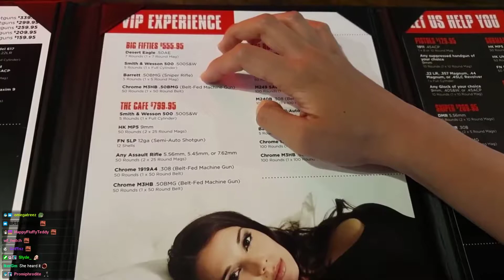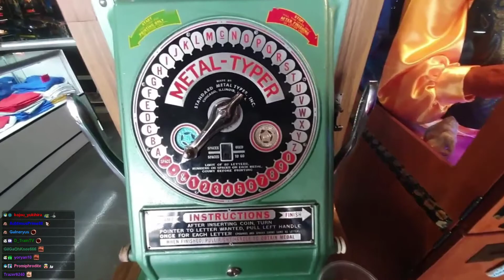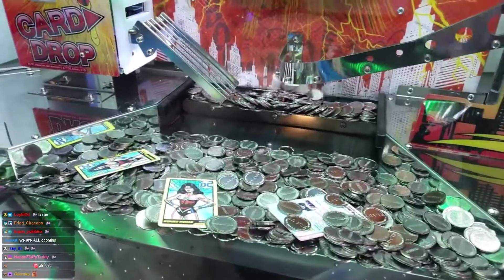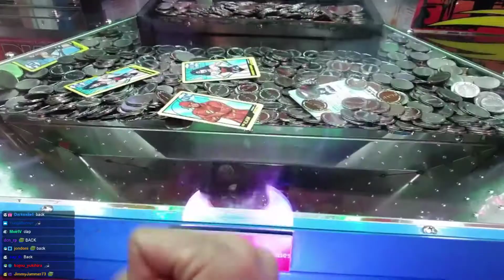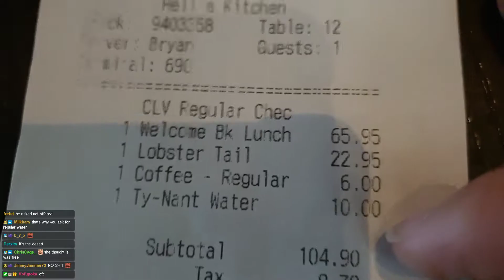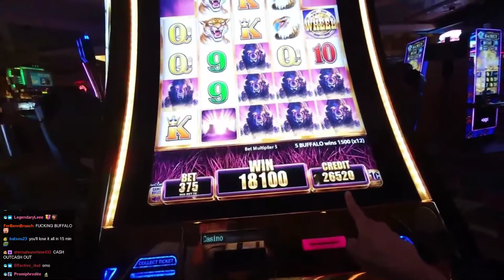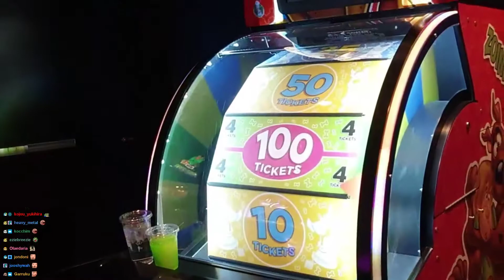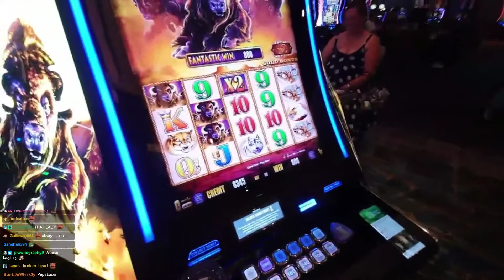Jinnytty best moments 24